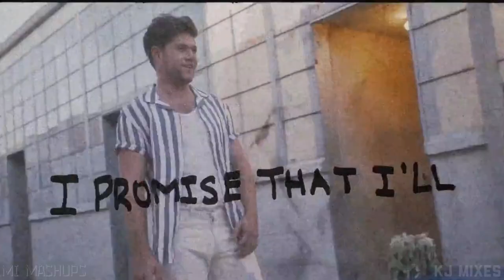SUMMER FEELING 2020 | End of Summer Mashup (90+ Songs) / Collaboration with @KJMixesMusic!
Mashup of 2020's Summer Hits featuring pop hits by Taylor Swift, Harry Styles, Dua Lipa, 5 Seconds of Summer, BLACKPINK, BTS, and tiktok music.

This is one of my fav projects I've ever done as of now! KJ Mixes is a very talented mashup artist YOU SHOULD follow him everywhere pls:

ACAPELLA TAGS: English (US) Subtitle
INSTRUMENTAL TAGS: English (UK) Subtitle